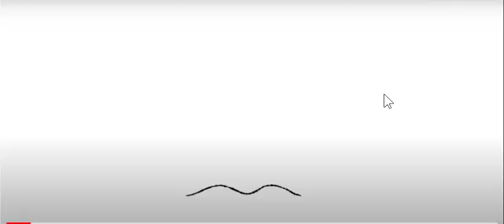EARTH DAY |Earth day 2021| study with professional classes|Tree|Ugc |knowledge|commerce|Du|sol